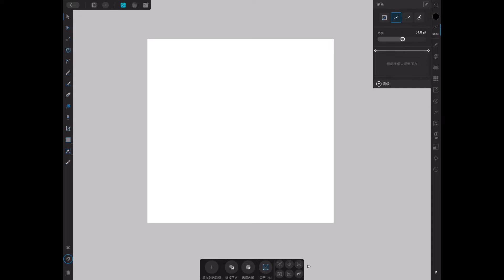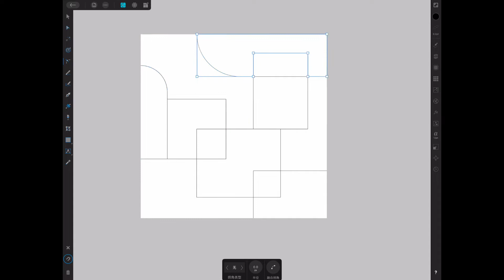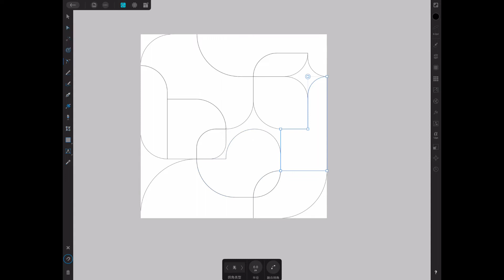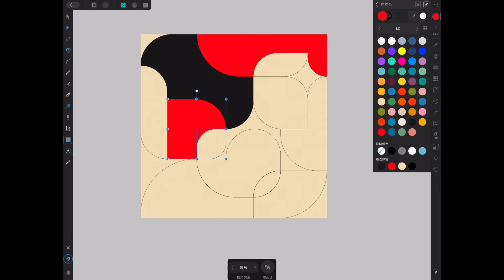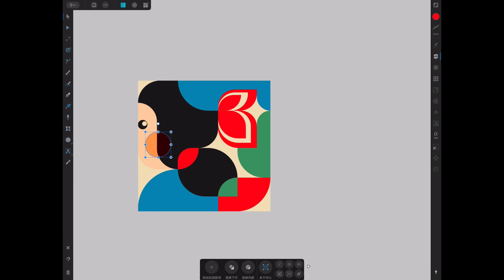Affinity Designer Ipad Drawing- Abstract Figurative in Geometric Shapes and Patterns